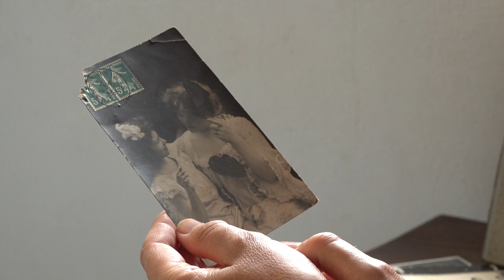Sappho singing Trailer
The poet Sappho, in the present day, is every bit as articulate on the subject of love as she was in the 6th century BC. This time round she turns up in her birthplace, the remote village of Eressos on the Greek island of Lesvos and moves among its modern-day inhabitants. The coastal landscapes are as breathtaking as they were in her day, but she is reminded that the girls she once loved have gone. Charmingly, a close harmony trio in twenty-first century guise sing traditional songs, recalling these lost loves. When Sappho moves to the nearby beach resort in summer she discovers scores of women ready to party and she takes full advantage.